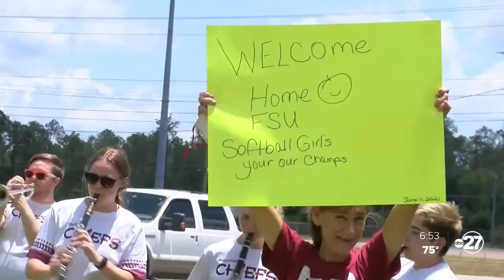Lonni Alameda puts a wrap on season, proud of her team's fight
Florida State head softball coach Lonni Alameda was almost speechless when asked what she would remember the most about this season when her team touched back down in Tallahassee after their Women's College World Series run.